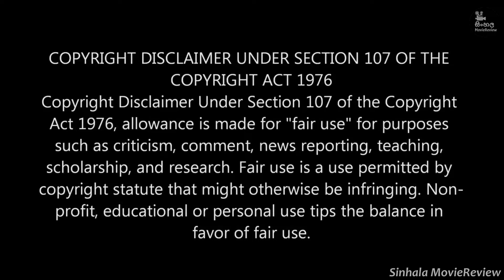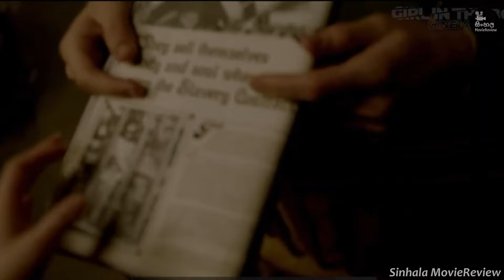ගැහැණු ළමයෙක්ව අවුරුදු 7ක් හුරතලෙක් විදියට ඇති කරන සයිකෝ කපල් එක 🎬 Movie Explained in Sinhala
ගැහැණු ළමයෙක්ව අවුරුදු 7ක් හුරතලෙක් විදියට ඇති කරන සයිකෝ කපල් එක | "girl in the box" Ending Explained in Sinhala | Sinhala Movie review | sinhala movie recap